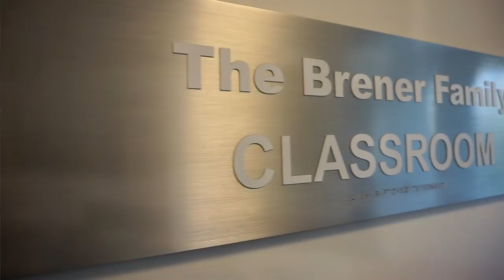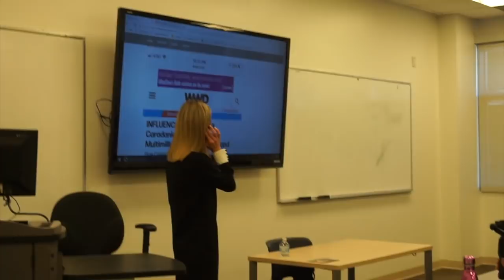Business Degree to Makeup Artist | Lilit Caradanian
I want to touch base on a really important subject, EDUCATION! You can turn your hobby into a career but don't ever neglect your education!

I got my Master's in Business Administration and then decided to pursue Makeup as a Full Time career. 15 years later, I decided to let go of the "makeup" career and focus on my business, Elcie Cosmetics.

It is really important to encourage those around you to complete their education to the highest level possible. Our education is our ticket to a fool-proof future.